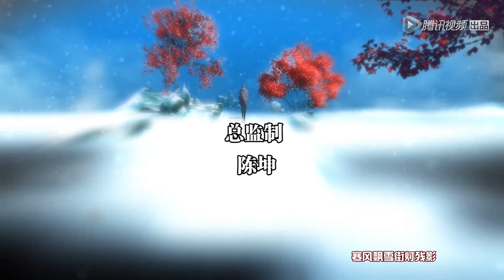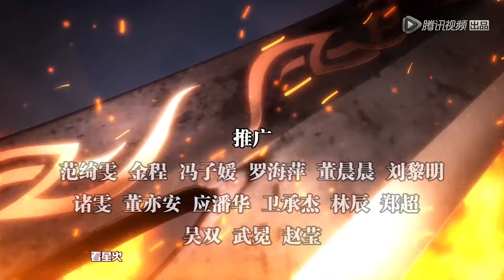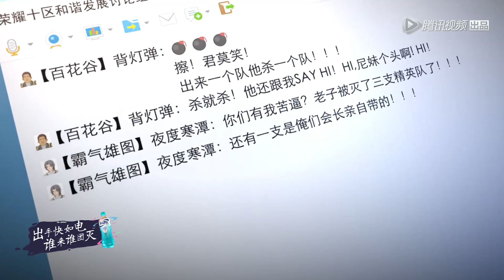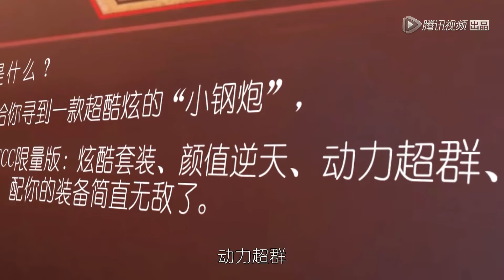ENG SUB《全职高手 第一季》The King's Avatar S1 Quan Zhi Gao Shou EP12 腾讯视频 动漫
简介
荣耀，一款拥有职业联盟赛事的线上游戏。曾替嘉世战队夺下三连冠、被誉为“荣耀教科书”的顶尖高手——叶修，因为种种原因遭到俱乐部的驱逐，被迫宣布退役，其创造的传说角色“斗神一叶之秋”也被留下，交给新来的队长使用。离开职业圈的他寄身于一家网吧成了一个小小的网管，拥有十年游戏经验的他，带着对往昔的回忆，在荣耀新开的第十区重新投入了游戏，以全新的角色“君莫笑”和一把未完成的自制武器“千机伞”，开始了重返巅峰之路。
Synopsis
The King's Avatar follows the story of Ye Xiu, a professional esports player living in Hangzhou, China. Widely considered the best player of the video game Glory. Ye Xiu was captain of the esports team, "Excellent Era", holding the account of the 'Battle God', 'One Autumn Leaf' before being forced to resign from the team, giving up one of the strongest accounts in the game and leave the competitive scene due to his unwillingness to take part in any marketing to profit the team. Ye Xiu ends up finding work as a night-shift manager at Happy Internet Cafe, where he meets Chen Guo, the owner of the cafe who happens to be a huge fan of his alias 'Ye Qiu', his former team and character 'One Autumn Leaf'. While awaiting his return to the competitive scene, Ye Xiu continues playing the game, building a character from scratch pursuing the Championship and Glory